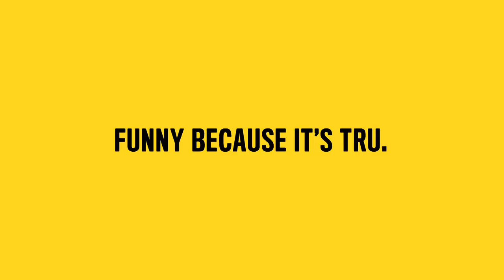The Problem with Apu - Whoopi Goldberg on Minstrelsy and Her Collection of "Negrobilia” | truTV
Whoopi discusses our country’s long history of racial caricatures.